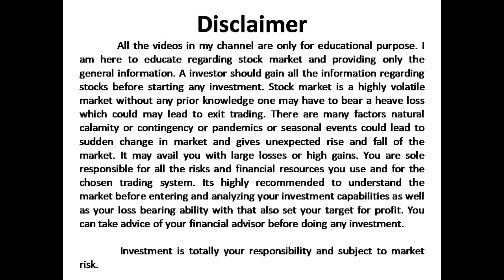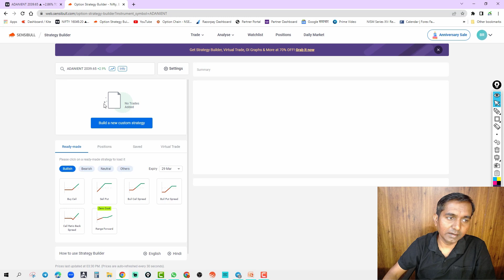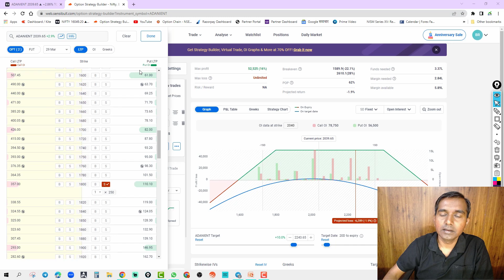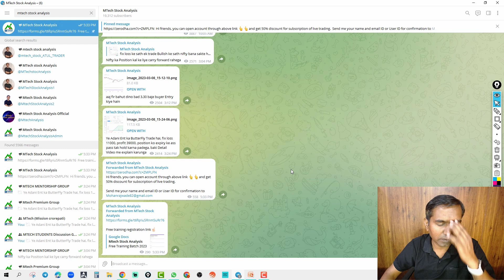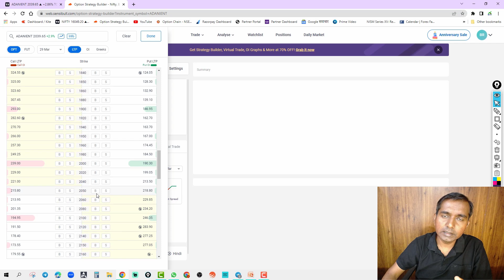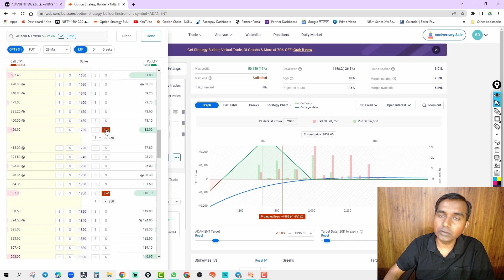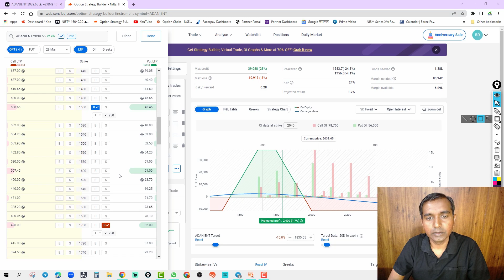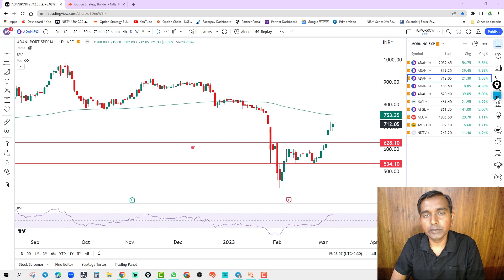Adani Ent I Option Strategy in Adani Enterprises I Butterfly Strategy I 08 March 2023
Hi! friends, You can open account